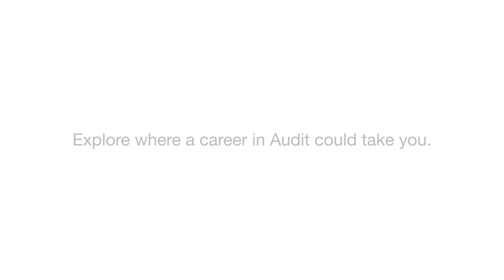Audit at PwC | In Audit I...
Where could a career in Audit at PwC take you?

From gaining an unrivalled understanding of business, to playing an important role in the climate transition, whatever shape your career takes, you’re guaranteed to make a difference.

Whether you’re just starting your career, or you’re an experienced professional looking for your next step, your journey at PwC will be varied, exciting and supported by the latest technologies.

Find out more on how you can join us as an experienced professional or as a graduate